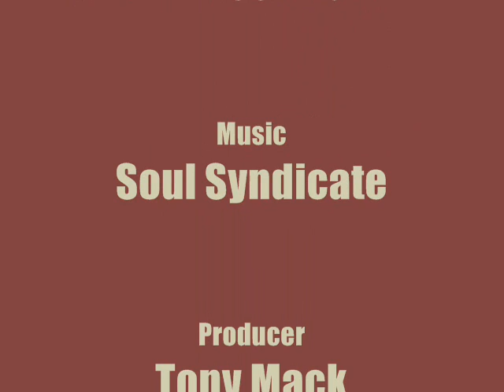Prince Alla - Youthman in the Ghetto (discomix)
Ras Allah from his time with Freedom Sounds. Tony Mack produced rather than Bertram Brown. King Tubby is maybe the real hero of this record though.
Alla also recorded a version on this riddim called Lady Deceiver.